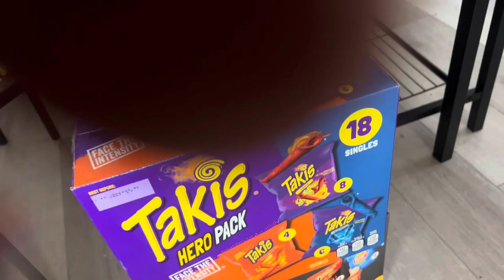⁠$300 Kroger grocery haul, kids fall break, biweekly grocery haul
Hello All!

It's easy to buy and sell on Mercari. Get up to $30 when you get started. Use code MSATBW when you sign up with my

Amazon wish list: